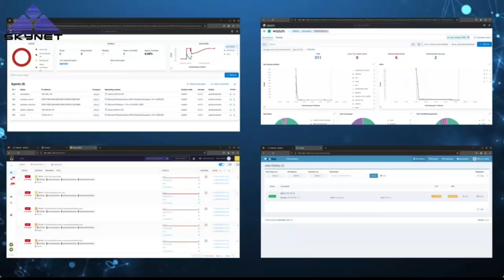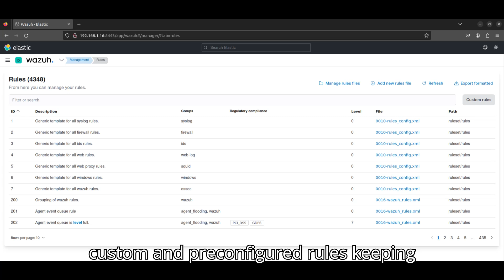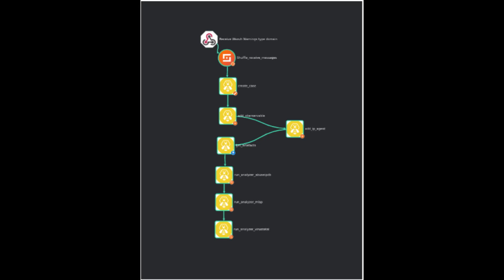FortiBank By SKYNET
Safeguard your banking infrastructure from attacks with SkyNetTeam's automated incident response ecosystem. Discover how to implement customized playbooks, efficient workflows, and compliance standards using open-source tools.
Project Coordinator:  @marwachamekh2882